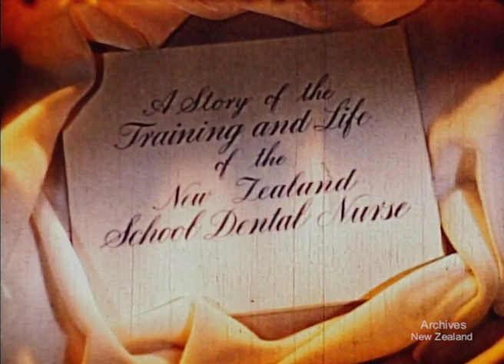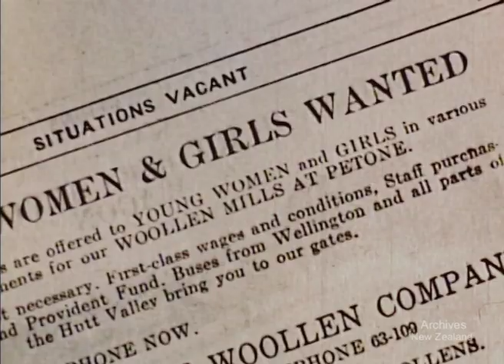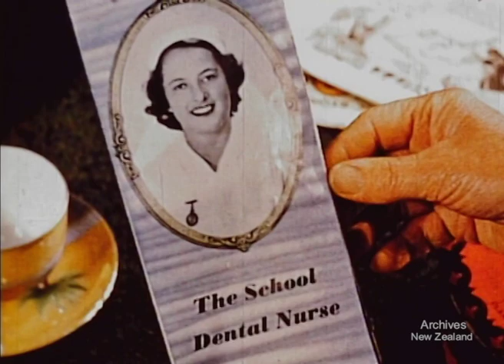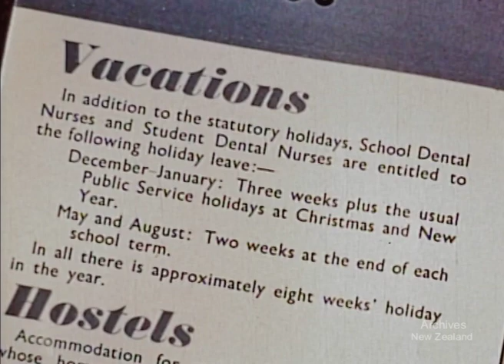A Friendly Career